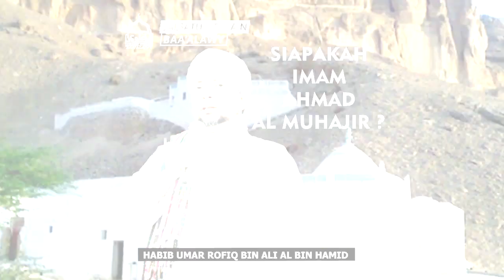KISAH IMAM AHMAD AL MUHAJIR | HABIB UMAR ROFIQ BIN ALI AL BIN HAMID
Kota Bandung